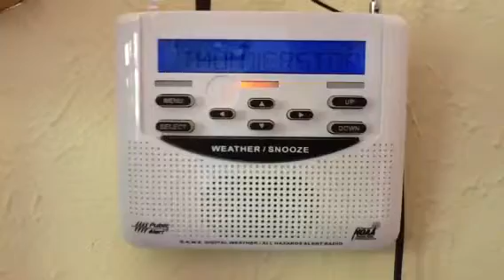Severe Thunderstorm Watch-(EAS #94)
This is technically EAS #91, but because of the confusion of another alert, I just put it at 94. 6/25/13